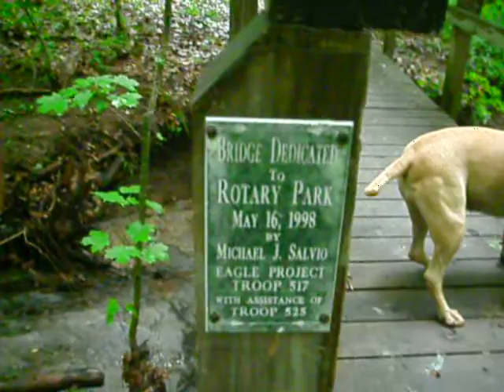Red Dog Hiking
Just another hike, kinda rainy too